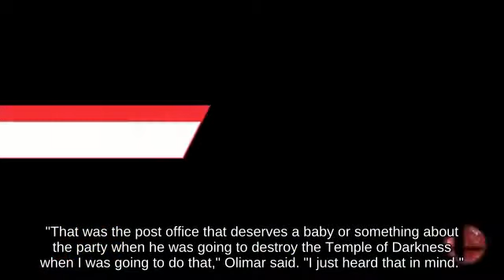Prat Falling Luigi using Fairy Bottle picking up Metal Blade | Wii U